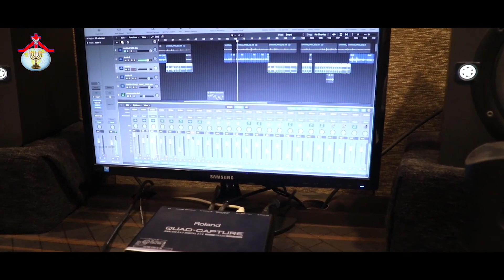Hosanna Pentecostal Anudina Manna దేవుని కృప విడిచిపోకుండా Sis.Krupa JebaRaj 7 Nov 2022